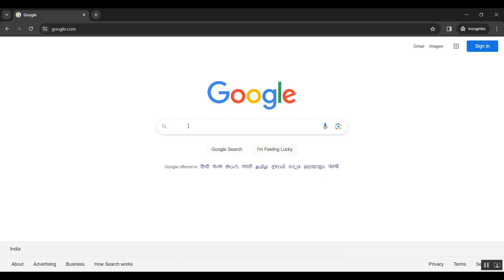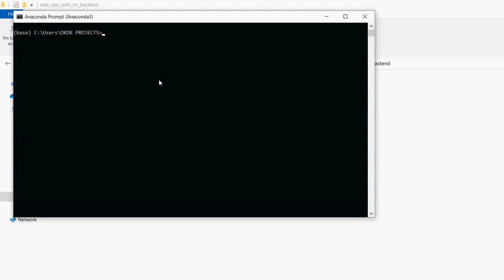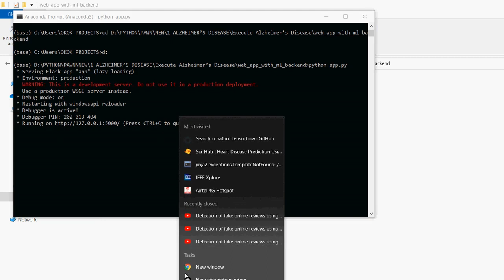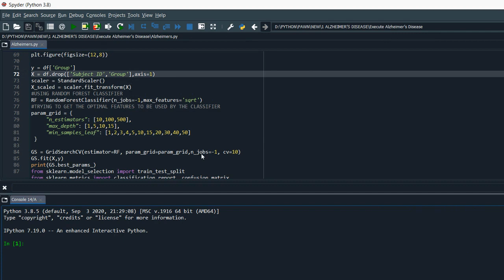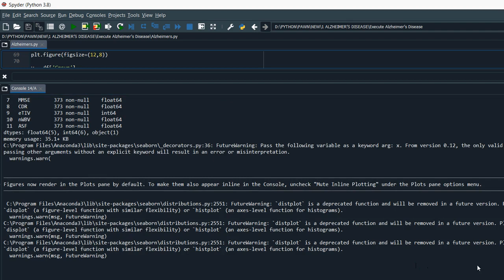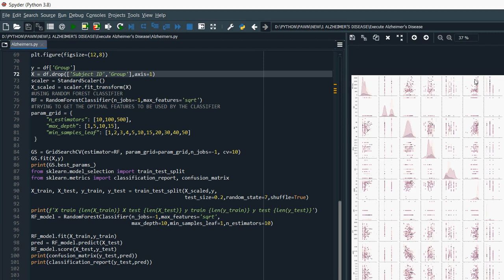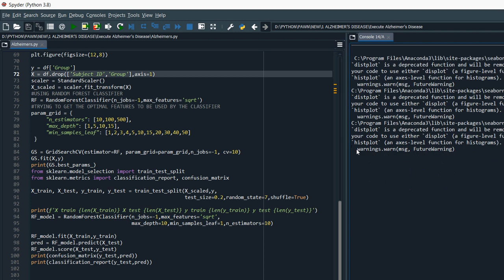Volumetric Characterization of Microvasculature in Ex Vivo Human Brain Samples By Serial Sectioning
IEEE PROJECTS 2024 TITLE LIST

* Complete Source Code
* Complete Documentation
* Complete Presentation Slides
* Flow Diagram
* Database File or Dataset
* Screenshots
* Execution Procedure
* Video Tutorials
* Supporting Softwares

Support Specialization
* 24/7 Support
* Ticketing System
* Voice Conference
* Video On Demand
* Remote Connectivity
* Document Customization